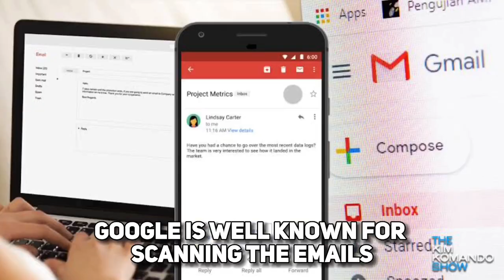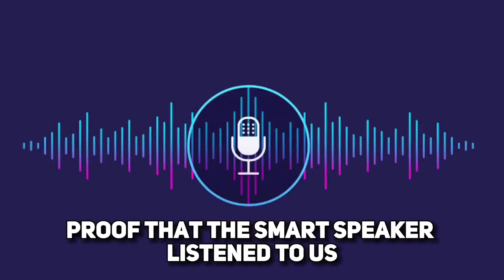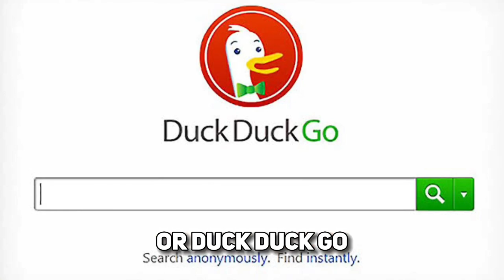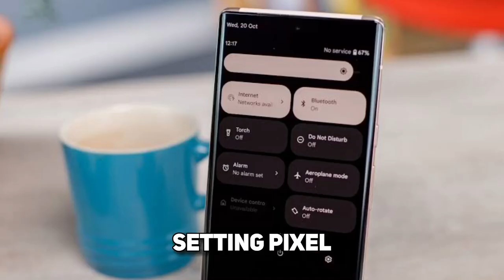Google and Privacy